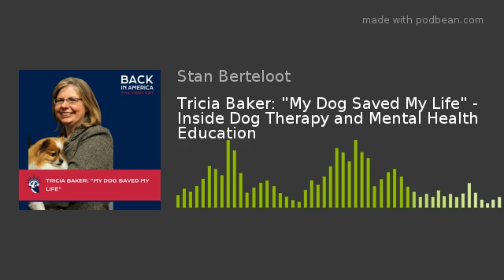Tricia Baker: "My Dog Saved My Life" - Inside Dog Therapy and Mental Health Education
This episode was originally recorded live and you can watch the entire interview on our YouTube channel.
Trica Baker was the VP of Marketing Services at Merrill Lynch for 13 years before leaving her job to take care of her teenage son who was struggling with severe depression.
After battling this disease for three long years, her son tragically committed suicide. In the aftermath of those dark days, Tricia fell into a terrible depression and suffered from Post-Traumatic Stress, barely able to leave her bed.
Yet, her dog Miki, guided by a mysterious instinct, helped her deal with her depression and got her out of bed each day. “Miki saved my life,” says Tricia.

In this episode of Back in America, the podcast we hear from Tricia who has since dedicated her life to training dogs to prevent suicide.

You can find Tricia’s suicide prevention organization, Attitudes In Reverse,

If you or a loved one is depressed or having suicidal thoughts, the suicide prevention text line can be found by texting ‘AIR’ to 741 741.